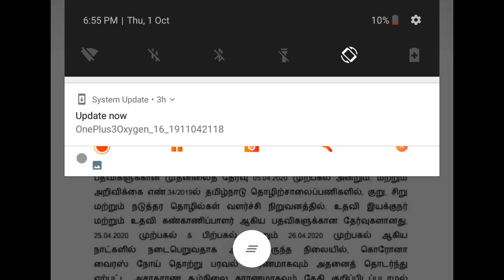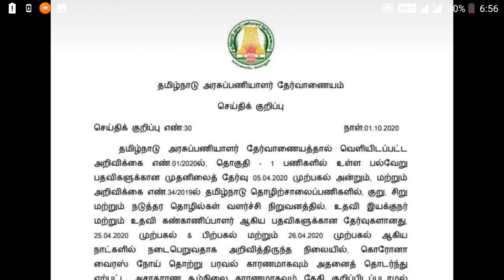Very Happy News !! Group 1 Aspirants !!! Date Announced !! Study well Friends!!